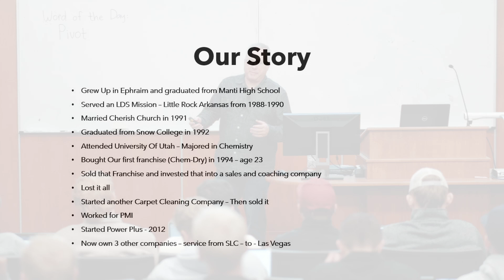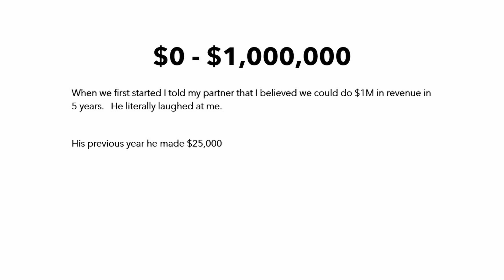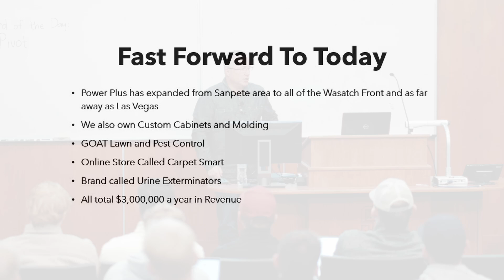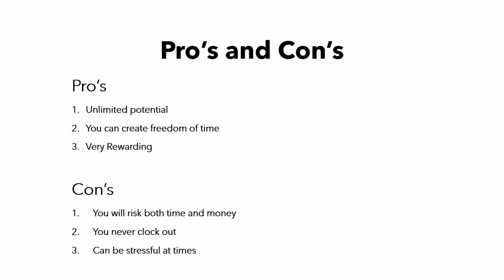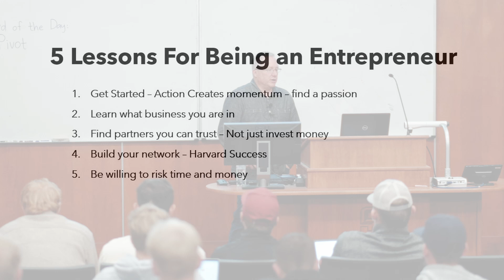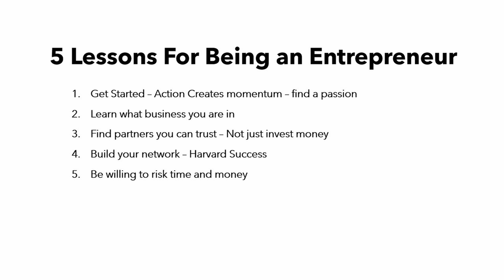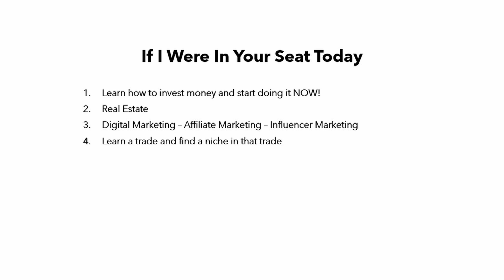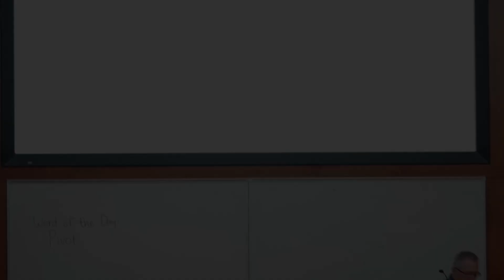Devron Larson - Snow College Entrepreneurship Seminar Series - October 30, 2024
Devron grew up in Ephraim Utah and graduated from Snow College.  He has been married to his wife Cherish for over 33 years.  They have 6 children and 8 grandchildren. Shortly after College, Devron bought his first franchise at the age of 23. Since then he has started, built, sold, and founded 6 other companies.  He has also spent over 12 years as a business coach, consultant, and account executive.  This has allowed him to meet with, talk to, and learn from many other highly successful Entrepreneurs.  Currently, Devron owns and manages Power Plus Cleaning and Restoration as well as 3 other companies that provide service from Salt Lake to Las Vegas.